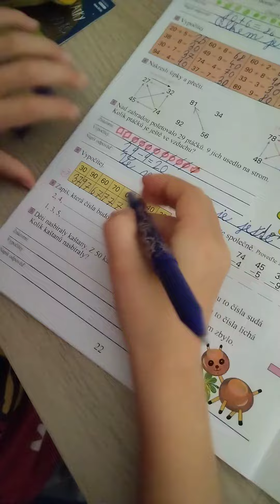Písemné sčítání a odčítání do sta bez přechodu desítky, matematika, 2. třída